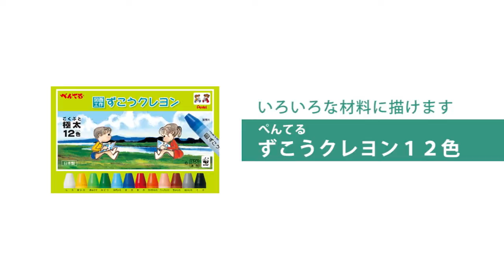ぺんてる ずこうクレヨン12色